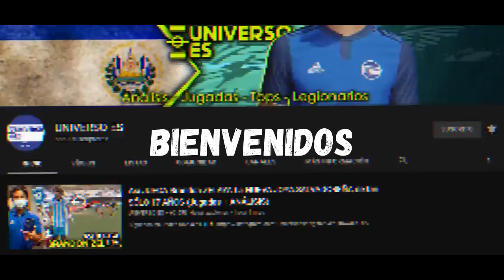JÓVENES SALVADOREÑOS EN EL TOP DE PROMESAS | LEGIONARIO 1° EQUIPO | B.GIL OFICIAL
Bryan gil ya podría ser convocado para los partidos por el octagonal ante eeuu, honduras y Canadá

Oficialmente el pase de Bryan gil  fue comprado por alianza

vitesse regresa a los entrenamiento y el equipo destaca el regreso de Enrico dueñas

Legionario entrena con el primer equipo del Columbus CREW